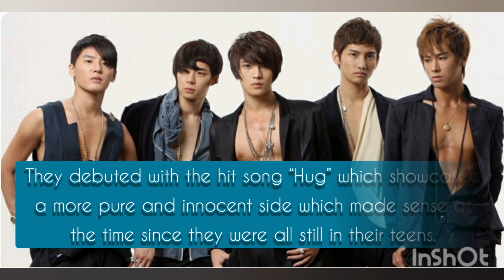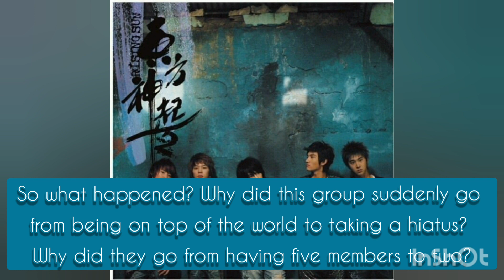TVXQ: The Sad Truth On How They Went From 5 Members To 2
While most K-Pop fans may know TVXQ as a two member group, they once used to be a beloved five member boy group. So what happened, you may ask?